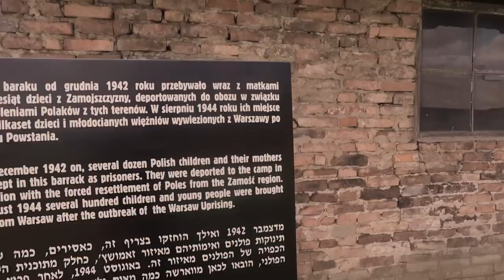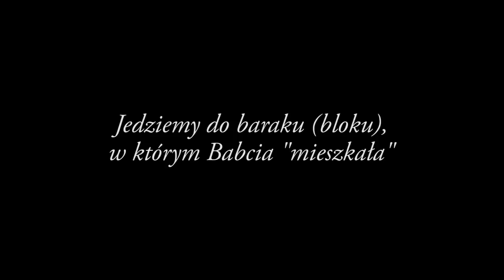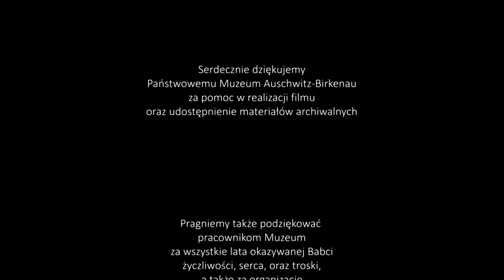Ocalona zwiedza muzeum Auschwitz-Birkenau po 70 latach. Najlepsza lekcja historii! 3/3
Ocenzurowana przez YouTube, wstrząsająca relacja z wizyty Zofii Stępień-Bator na terenie byłego obozu Auschwitz-Birkenau po ponad 70 latach od jego wyzwolenia w 1945 roku. Ten film to żywa lekcja historii pokazująca do jakich tragedii zawsze prowadzi wojna.

0:00 - wstęp i biografia
1:34 - prolog (pracownicy Muzeum Auschwitz opowiadają o Zofii)
6:45 - początek zwiedzania - opowieść o rysunkach obozowych
12:30 - Wjazd do KL Birkenau i zwiedzanie baraku
19:00 - Zwiedzanie baraku, w którym Zofia była więziona
23:37 - opowieść o krematoriach i paleniu ciał w ogniskach
25:28 - opowieść o Wigilii Bożego narodzenia w obozie koncentracyjnym
26:25 - zwiedzanie drewnianych baraków
29:43 - epilog i napisy końcowe

Jest to trzecia część z serii dokumentów opowiadających o tragicznych przeżyciach naszej Babci podczas II Wojny Światowej w niemieckim obozie koncentracyjnym Auschwitz-Birkenau.
Każdego, kto nie widział dwóch pierwszych części stanowiących opowieść Babci nagraną tuż przed Jej śmiercią, zachęcamy do ich obejrzenia:

Przez większość życia, pomimo wielu starań zagranicznych telewizji Babcia nie chciała publicznie opowiadać o swoich traumatycznych przeżyciach obozowych, ponieważ wracanie do tych wspomnień było dla niej bardzo trudne. Opowiadała o nich tylko w wąskim gronie rodzinnym.
Wielokrotnie nosiła się z zamiarem odwiedzenia obecnego Muzeum Auschwitz-Birkenau, jednak za każdym razem strach okazywał się silniejszy. W 2017 roku, mając 97 lat, ostatecznie zdecydowała się odwiedzić teren dawnego obozu w towarzystwie zaprzyjaźnionych pracowników Muzeum, z którymi od lat utrzymywała przyjacielskie relacje. Co więcej, zgodziła się na nagranie tego wydarzenia, jednak z zastrzeżeniem publikacji dopiero po Jej śmierci.

Zapraszamy do obejrzenia trzeciej części dokumentu, który zrealizowaliśmy prywatnie i amatorsko głównie jako pamiątkę rodzinną. Dzielimy się nią z Państwem ponieważ chcemy aby obietnica dana przez Babcię współwięźniarce i opiekunce -  Marii - została wypełniona. Aby te straszne rzeczy, które człowiek człowiekowi uczynił nie zostały zapomniane i aby nigdy więcej się nie powtórzyły.

📔 W 1970 roku Babcia napisała pamiętnik, który jest dosyć wyjątkowy, ponieważ przerażające wydarzenia tamtych lat stanowią jedynie tło dla opowieści o dobrych ludziach, którzy pomogli jej przeżyć. Zgodziła się na publikację swoich wspomnień, jednak dopiero po jej śmierci. Dlatego dopiero niedawno Pamiętnik ukazał się w formie książki jak i audiobooka (czytanego przez Krystynę Czubównę).

Bardzo serdecznie dziękujemy Państwowemu Muzeum Auschwitz-Birkenau za udostępnienie nam materiałów archiwalnych na potrzeby tego dokumentu. Dziękujemy wszystkim pracownikom Muzeum, którzy zaangażowali się w wizytę Babci na terenie dawnego obozu i umożliwili nam wstęp do wszystkich miejsc, o których Babcia mówiła, za gościnę i wspaniałą organizację oraz za okazywane przez lata szacunek, ciepło i serdeczność wobec Babci.  Przede wszystkim jednak dziękujemy Babci za to, że zgodziła się opowiedzieć nam o tak tragicznych doświadczeniach, za odwagę aby pokazać nam te miejsca oraz za to, że była najlepszą Babcią jaką można sobie wyobrazić.

Serdecznie dziękujemy także 👉Krzysztofowi Buratyńskiemu👈 z za pomoc w realizacji filmu i wiele cennych profesjonalnych porad, 👉Marco Trimboli👈 za pomoc przy nakręcaniu dodatkowych ujęć na terenie Muzeum Auschwitz, a także włoskie tłumaczenie napisów oraz 👉Dominice Tarsińskiej-Petruk👈 za sporą dawkę bardzo konstruktywnej krytyki, która pozwoliła nam uczynić ten film lepszym.

🎥 Realizacja nagrania i montaż: Krzysztof Ratyński
🇬🇧 🇵🇱 Napisy: Małgorzata Ratyńska
©️ Produkcja: Pteroplankton/Ratyńscy